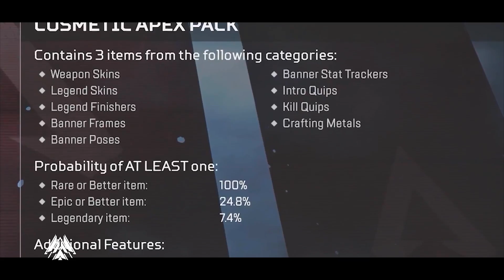More Proof that Anthem's Monetization won't be predatory